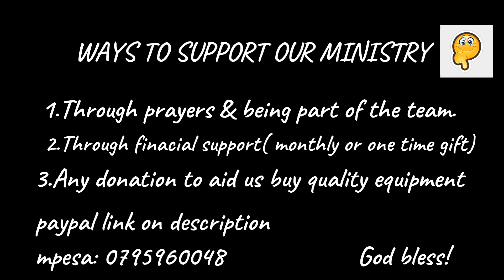STOP GOING TO THIS TYPE OF CHURCHES// SATAN WORKS WHERE GOD'S PEOPLE ARE GATHERED. evangelism #.KE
Instead of stressing the importance of wealth, the Bible warns against pursuing it. Believers, especially leaders in the church (1 Timothy 3:3), are to be free from the love of money (Hebrews 13:5). The love of money leads to all kinds of evil (1 Timothy 6:10). Jesus warned, “Watch out! Be on your guard against all kinds of greed; a man’s life does not consist in the abundance of his possessions” (Luke 12:15). In sharp contrast to the prosperity gospel emphasis on gaining money and possessions in this life, Jesus said, “Do not store up for yourselves treasures on earth, where moth and rust destroy, and where thieves break in and steal” (Matthew 6:19). The irreconcilable contradictions between prosperity teaching and the gospel of our Lord Jesus Christ is best summed up in the words of Jesus in Matthew 6:24, “You cannot serve both God and money.”